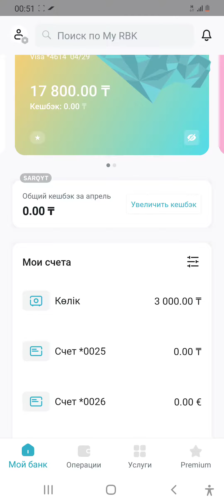Bank RBK депозиттің атын қалай ауыстырады